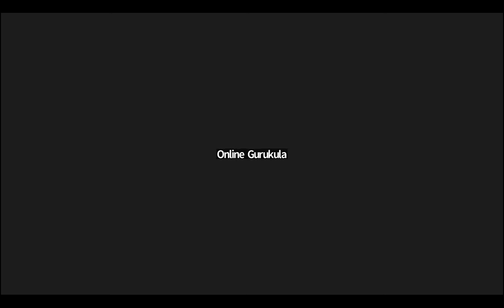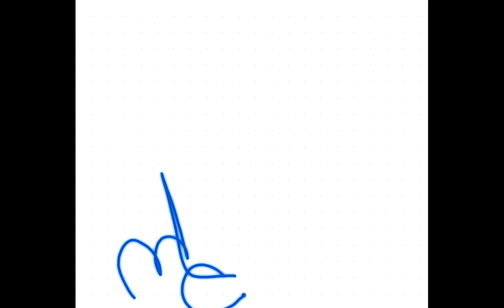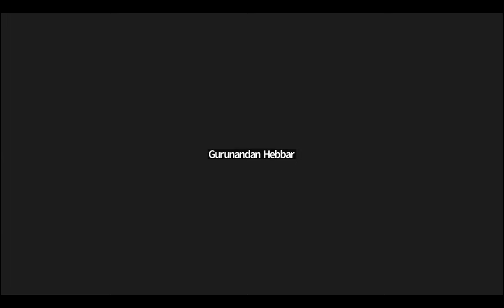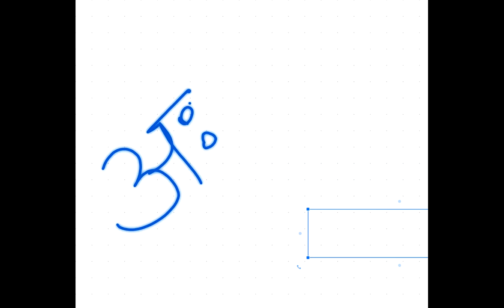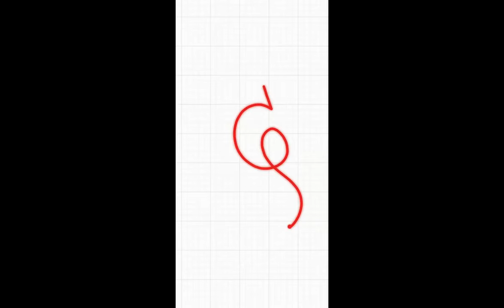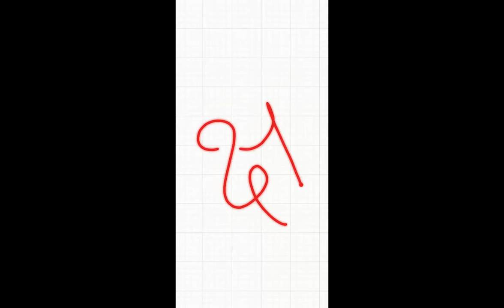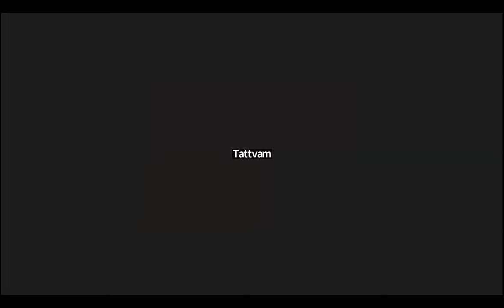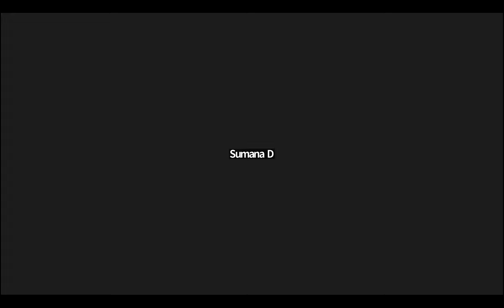Learn Samskrta Online - SESSION-3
Learn Samskrta Online from Acharya Krishnaraja Kutpadi

Registration Procedure.

Payment details
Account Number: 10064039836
Account Name: Smitha Krishna
IFSC Code: IDFB0080171